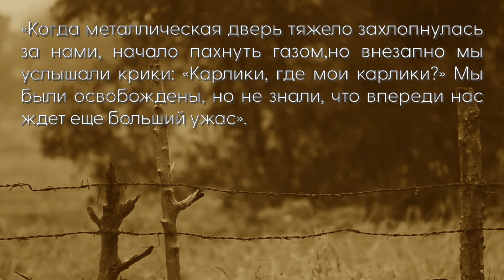Семья Овиц/Лилипуты пережившие лагерь смерти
Семья Овиц - родом из Румынии. Этим маленьким людям удалось  пережить Освенцим.